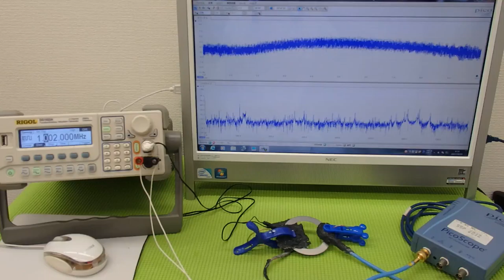表面弾性波を利用した、超音波制御技術